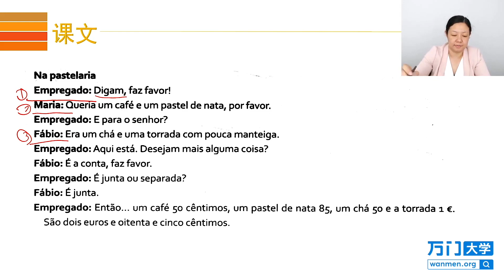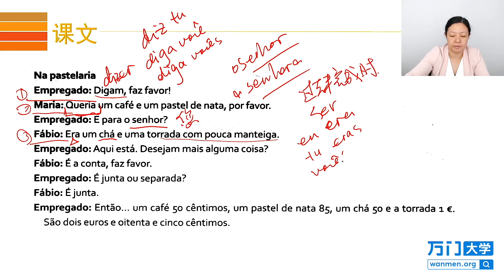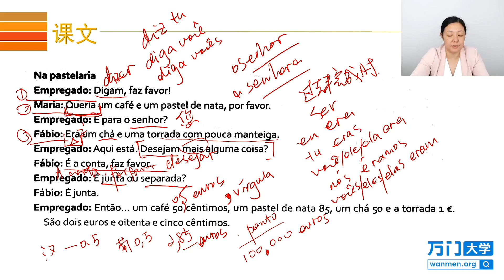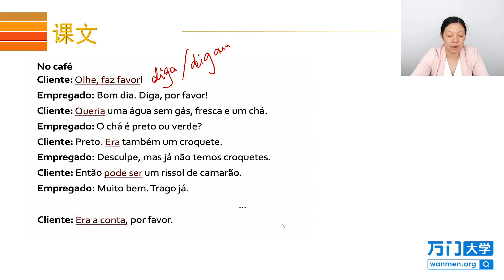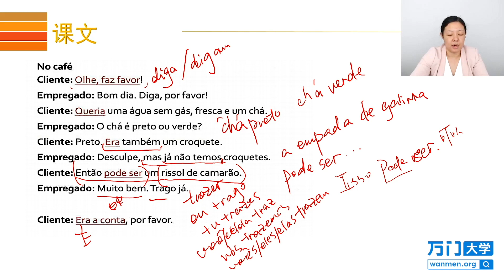30 2 如何點菜